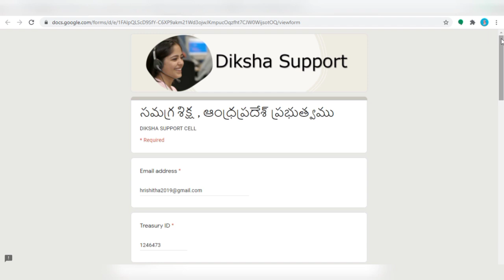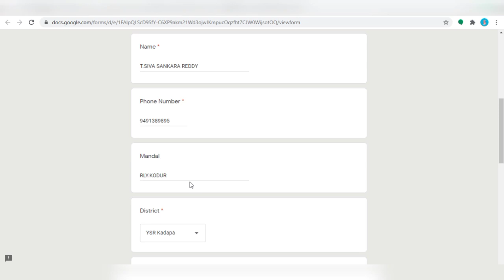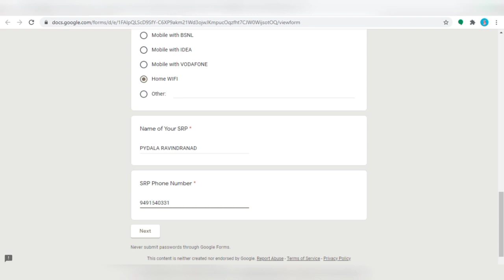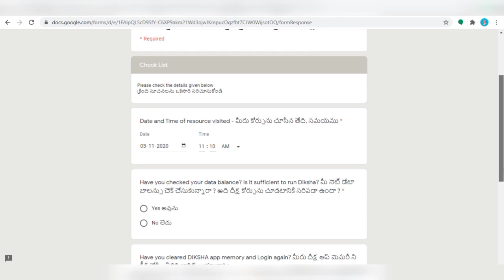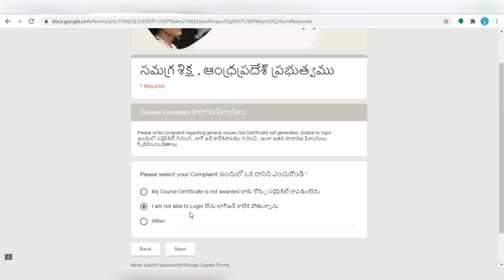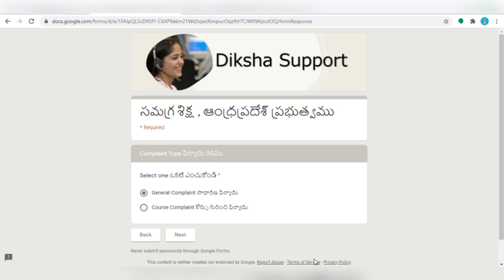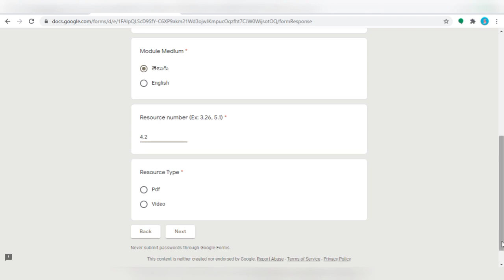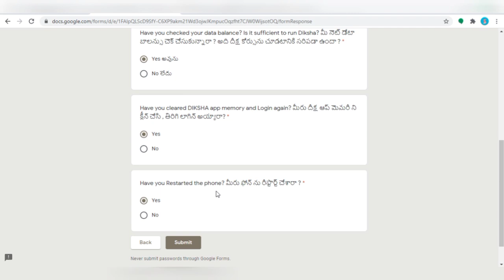HOW TO FILL GOOGLE FORM FOR TECHNICAL ISSUES OF DIKSHA APP - TECHNICAL ISSUE AND COURSE PENDING FORM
Google Form form Official Link

How to fill Google Form for DIKSHA APP technical Issues.
DIKSHA APP TECHNICAL Team

DIKSHA SUPPORT TEAM,DIKSHA TECHNICAL ISSUES,DIKSHA LOGIN ISSUES,DIKSHA STATE TEAM,DIKSHA GOOGLE FORM FOR TECHNICAL ISSUES